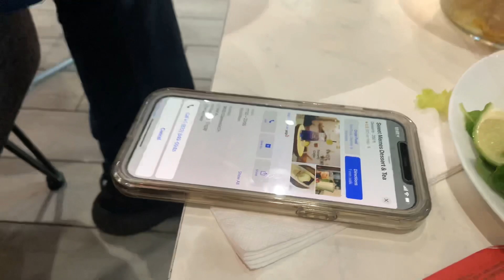Nhật Cường ăn Mì Quảng ở Mỹ nhìn cái miệng thấy ghét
Kênh Năm Cự TV luôn cập nhật những khoảnh khắc thú vị như:
_Nhật Cường chia sẽ kinh nghiệm vốn sống
Cùng xem và cảm nhận những chia sẽ sâu sắc và những câu chuyện dí dỏm hài hước của danh hài Năm Cự nhé!